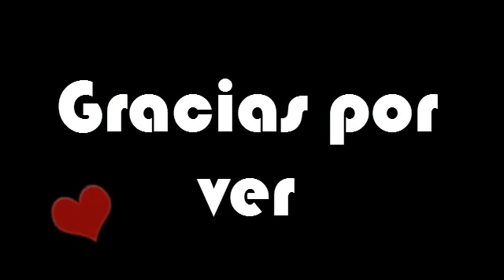[MMD]Mini Short Rin x Len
Si Quieren mas shorts de rinxlen ,neruxlen, neroxrin, mikuxkaito o de cualquier pareja diganmelo en los comentarios y los hare.